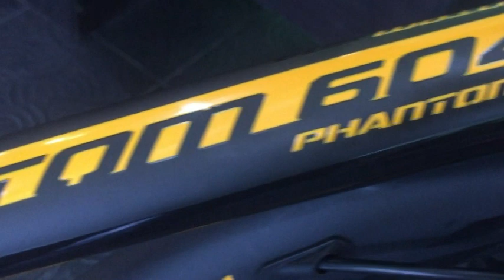PHANTOM 604 MOUNTAINBIKE | 9 SPEED | SHIMANO ALIVIO (Specs On Description)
PHANTOM 604 2020 MODEL
1x9speed SHIMANO ALIVIO NA!!!
12500 SALE PRICE! PWEDENG HULUGAN PO!
FREE HELMET/BOTTLECAGE/CHAINGUARD/SCARF

HOME CREDIT INSTALLMENT & CARD PAYMENTS ACCEPTED

Specification:
Model: Phantom 604 ( 1 x 9 Speed)
Frame: Phantom Alloy Smooth Welding
Shifter: Shimano Alivio
RD: Shimano Alivio
Brake: Shimano Hydraulic Disc Brake
Chain: KMC X9
Chainwheel: Prowheel Zephyr
Rim: Phantom Alloy Double Wall
Seatpost: Phantom Alloy
Handle Bar: Phantom Alloy – 800mm

Visit our Branches:
Cabuyao Laguna, San Pablo Laguna
Lipa Batangas at Dasmarinas Cavite

SHIPPING:
AP CARGO (LUZON,VISAYAS & MINDANAO)
BUS (PASAY AND CUBAO)
(QUEZON PROVINCE TO BICOL)

TULANG BIKES ( Cabuyao Laguna )
Centennial Plaza, San Isidro
Cabuyao Laguna ( Malapit sa Stoplight )
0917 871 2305 Globe / 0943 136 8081Smart/Sun
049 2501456 / 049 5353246 Landline
CARD PAYMENT ACCEPTED & HOME CREDIT

TULANG BIKES ( Silang Dasmarinas Cavite )
CleanFuel Gas Station Cor. Mesilo Subd.
Sampaloc 2, Dasmarinas Cavite
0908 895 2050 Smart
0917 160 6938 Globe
HOME CREDIT AVAILABLE

TULANG BIKES / BIKEVAULT ( San Pablo Laguna )
Maharlika Highway Brgy San Nicholas
San Pablo Laguna
LANDMARK:(Malapit sa LTO Licensing Center)
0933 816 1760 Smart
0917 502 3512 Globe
HOME CREDIT AVAILABLE

JP CYCLE ( Lipa Batangas )
2nd Floor Amethyst Building, Tambo, Lipa
Infront of BDO/ABS-CBN ( Above MiniStop)
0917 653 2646 Globe / 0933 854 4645 Smart
HOME CREDIT AVAILABLE

STORE HOURS: MON-SAT 9am-7pm SUNDAY 1pm-7pm Only!